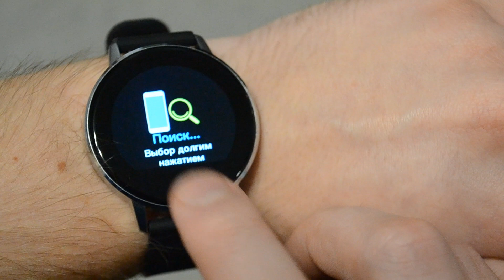Geozon Sky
Демонстрация интерфейса Geozon Sky